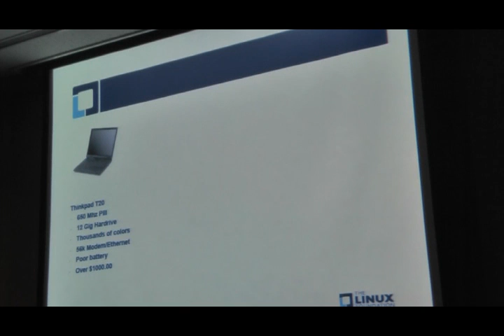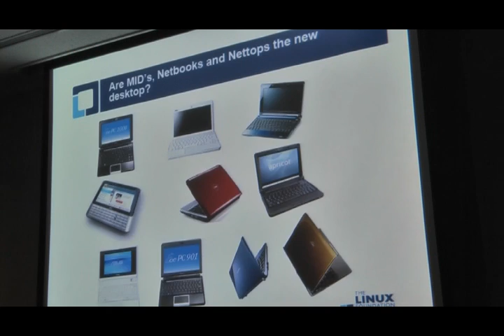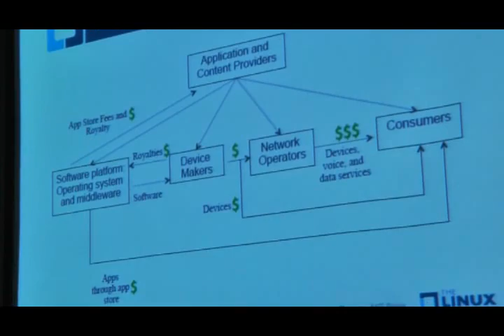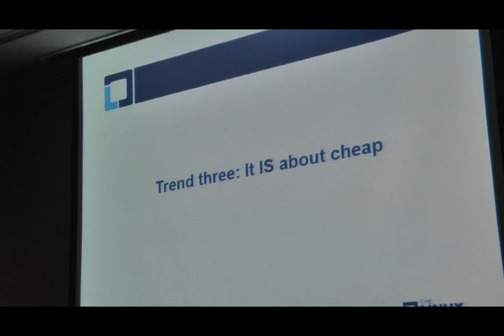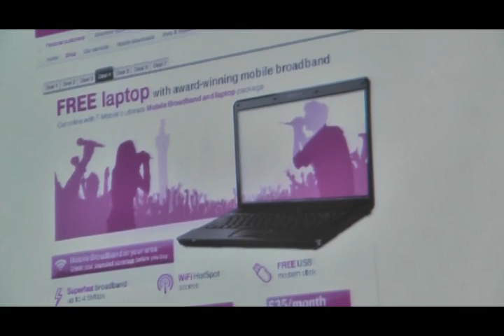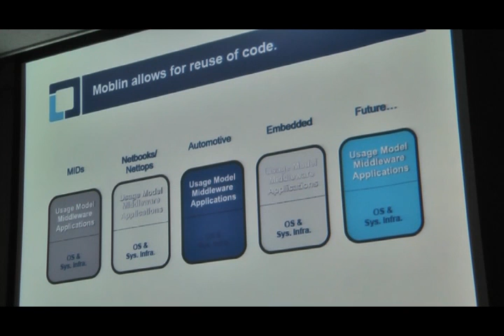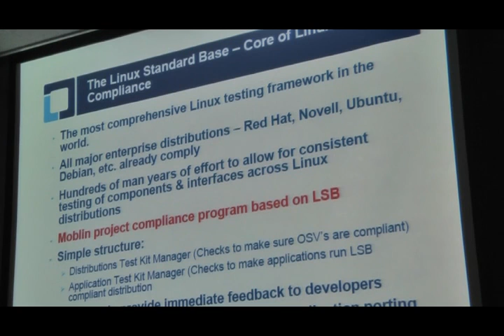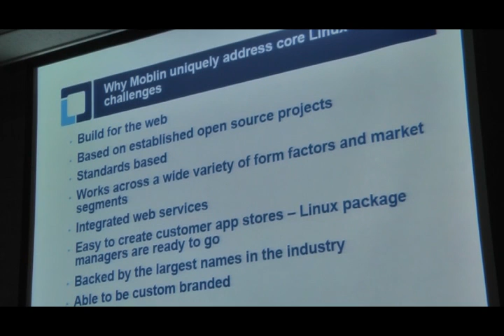Jim Zemlin Keynote in Moblin Seminar